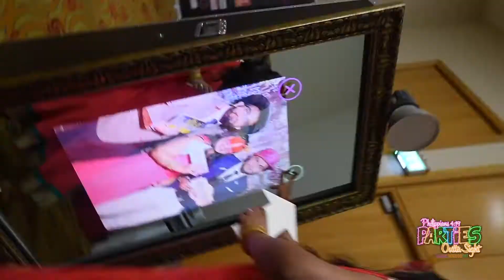Magical Mirror Me Photobooth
Magic Mirror Me Photobooth.